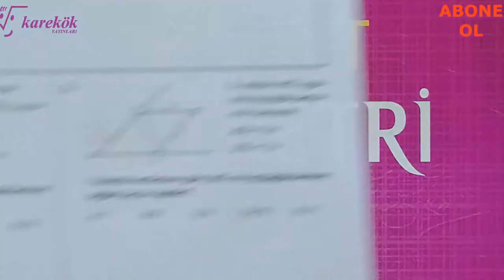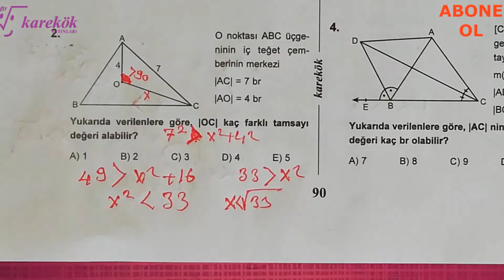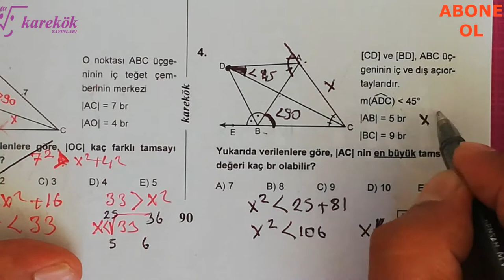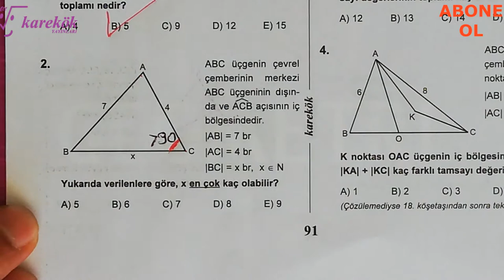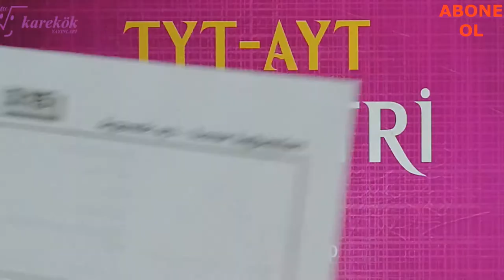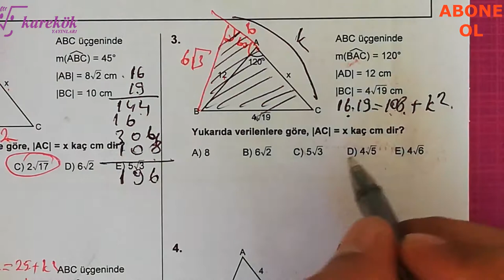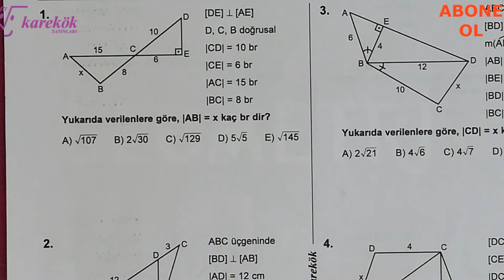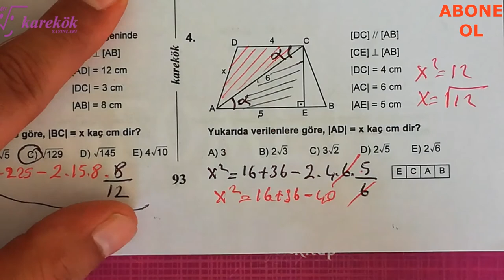AÇI-KENAR BAĞINTILARI 13.14.15.16. KÖŞETAŞLARI || MPS SORU BANKASI || KAREKÖK YAYINLARI || 3. BÖLÜM